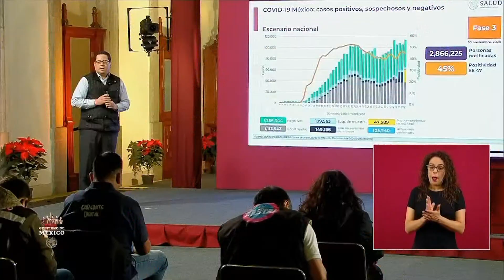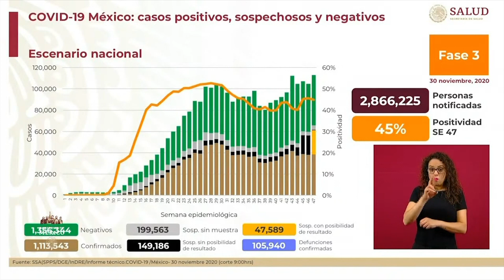COVID MÉXICO 01 12 2020